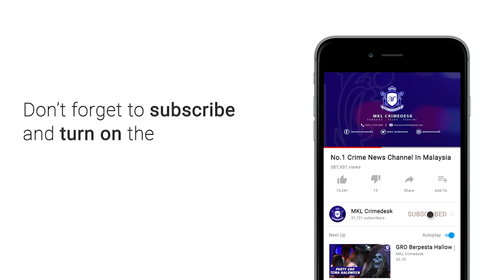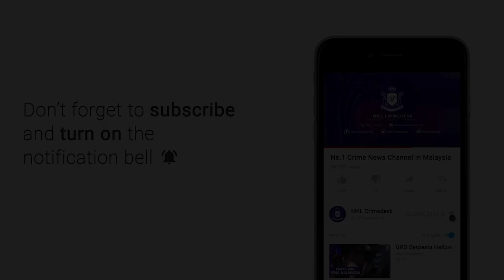DUA INDIVIDU MATI LEMAS KERETA DINAIKI TERJUNAM TASIK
2 individu ditemui mati lemas selepas kenderaan yang dinaiki mereka di percayai terjunam ke dalam tasik biru, jalan kampung setia, batu arang, selangor  kira kira jam 6 petang semalam.

kejadian berlaku kira kira jam 6 petang tadi.

orang awam yang menyaksikan kejadian sedaya upaya menyelamatkan mangsa.

namun berhenti setelah kenderaan jenis vios hitam berkenaan masuk ke dasar tasik.

menurut ketua bomba zon hulu selangor samsol maarif saibani pasukan bomba yang menerima panggilan jam 6.10 petang bergegas ke lokasi kejadian bagi menjalan kerja mencari dan menyelamat.

pasukan penyelamat menggunakan kaedah menyelam bagi proses mencari dan menyelamat mangsa.

2 jam kemudian, mayat seorang lelaki dan wanita ditemui beberapa meter dari lokasi kejadian.

bagaimanapun identiti mangsa tidak ditemui di lokasi kejadian.

mayat diserahkan kepada pihak polis untuk tindakan selanjutnya termasuk mengenalpasti identiti mangsa,

mayat dibawa ke hospital sungai buloh untuk bedah siasat